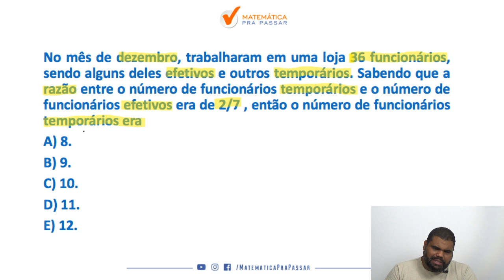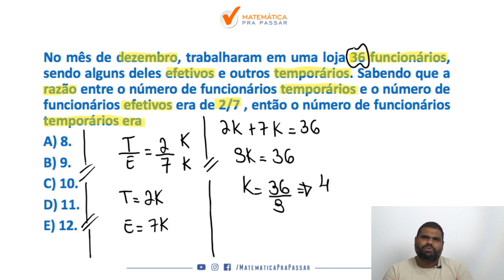Matemática para PM-SP - Correção do quiz de Razão e Proporção para Vunesp. [2020]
Quer Aprender Matemática para a prova da PM-SP?

Então assista esse vídeo onde nosso professor, Marcão, irá te ensinar uma técnica infálivel do Método MPP para as questões de Razão e Proporção e arrebentar na prova de Matemática da PM-SP.